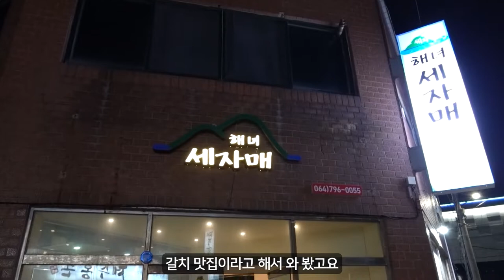통갈치조림｜제주한림 해녀세자매(feat.한라산) [제주EP.04]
영상 편집하는데, 영상에서 너무 잡음이 많이 들려서 혼났네요...;;
금방 편집할 줄 알았는데, 더빙으로 하느라 좀 걸려버렸습니다

이번 영상은 그냥 와이프랑 제주 통갈치조림 먹은 추억 남기는 걸로 만족해야겠어요 ㅠ_ㅠ